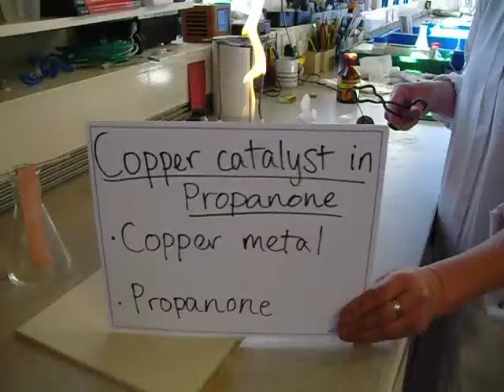Copper catalyst in propanone